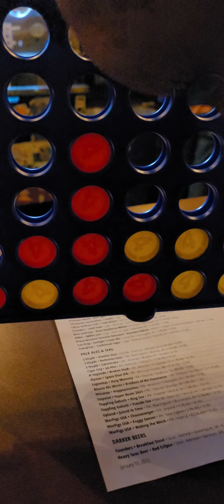connect 4 at Ted's beercade (2)